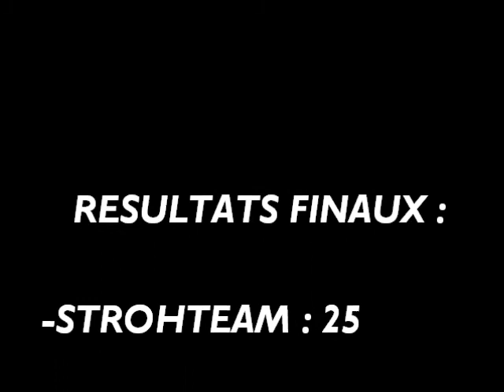Strohteam handball vs ENGEES (2)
2ème mi-temps du match de hand.